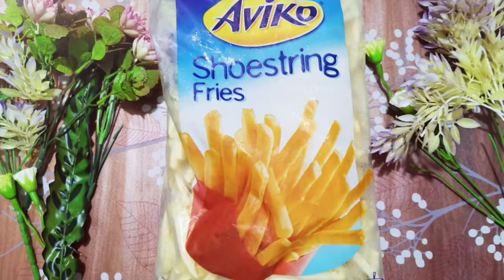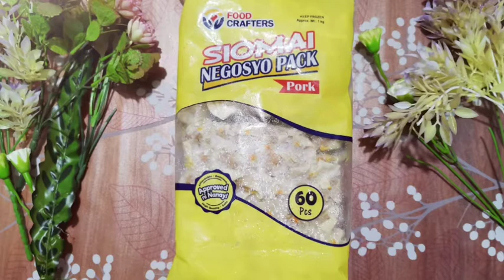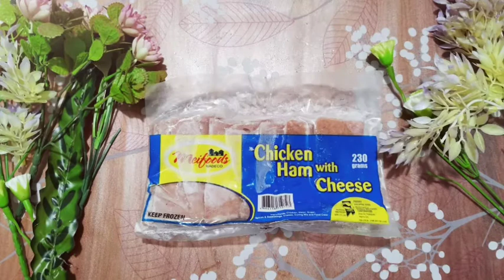FROZEN FOOD ITEMS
If you enjoy my videos/stream and want to become a member of my YouTube channel to help you support and get exclusive perks.